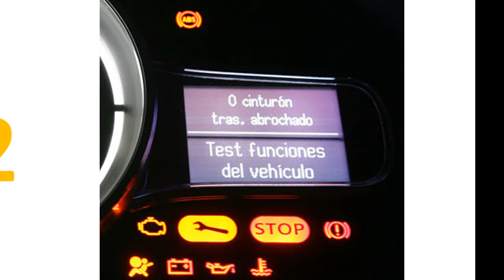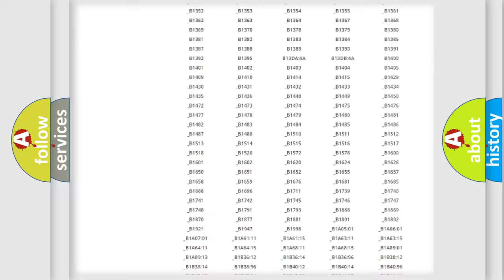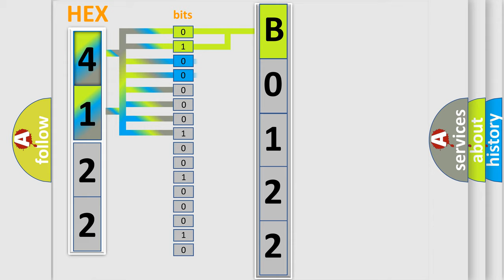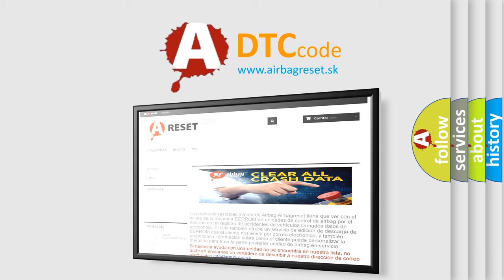DTC Jeep B0122 Short Explanation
Contents:
0:21 Basic DTC analysis according to OBD2 protocol standard.
1:48 Insight into programming
2:58 A diagnostically understandable description of the Diagnostic Trouble Code
3:05 Basic error definition

Make
Jeep
Code
B0122
Definition
Passenger Side Crash Data - No Subtype Information
Description